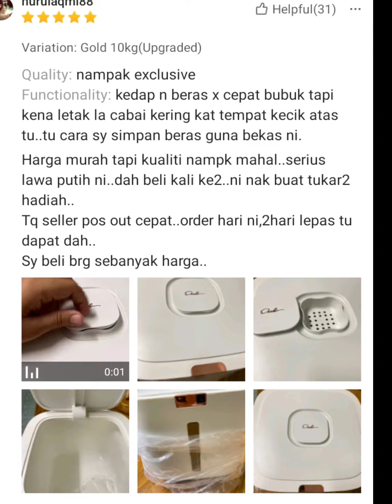Rice Storage Box Grain Container Household and Moisture Proof Sealed Kitchen Organizer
🌟LARGE SIZE: This food storage bin is big enough, large capacity can meet the needs of your       family and be your family granary

🌟 containers are suitable for storing sugar, rice, nuts, beans, cereal, snacks, pet food.

🌟SAFE & HIGH-QUALITY: PP material bottle body, high permeability, you dont need to worry   about the safety of the material

🌟EASY TO CLEAN: Use a sealed storage design with a lid to extend the shelf life of food. It is also equipped with a container with scales, so you can quickly clean.

🌟MOISTURE-PROOF: This container has a good seal to block the moisture in the air, to ensure the drying of the particles, so the grain is guaranteed to be fresh and healthy.